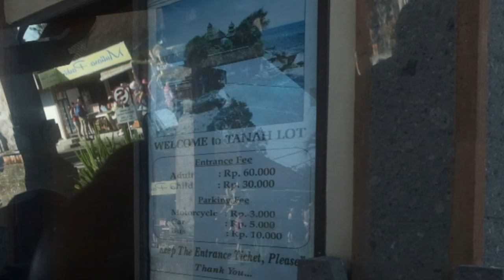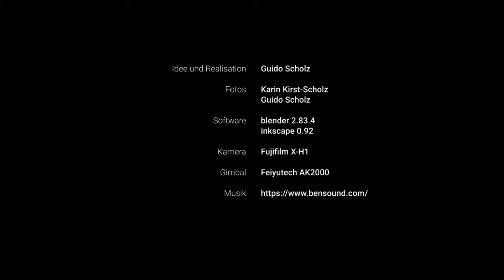Bali Photo & Video Retreat 2019 Day 1 (4K UHD)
This video summarizes the first day of our Bali Photo & Video Retreat September 2019 visiting the Tegallalang Rice Terraces in the morning and Pura Tanah Lot in the evening. The video was shot with a Fujifilm X-H1 and edited with blender (blender.org).

For more information regarding scheduling and conditions, please refer to the channels of Brendan van Son, Greg Snell and Nellie Winter.